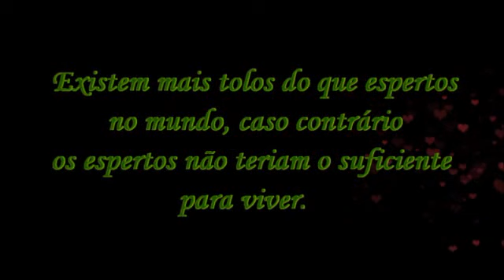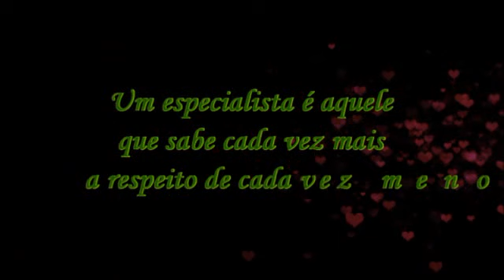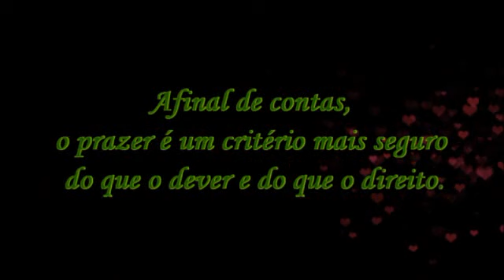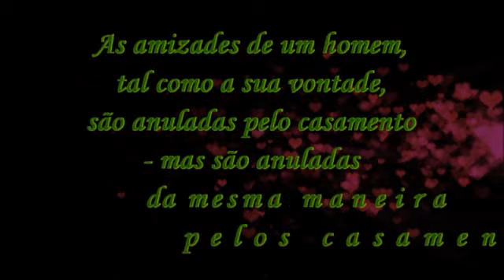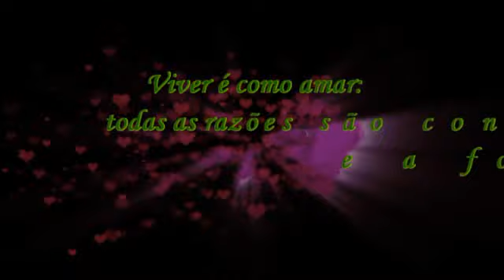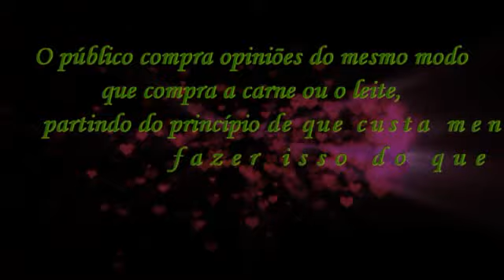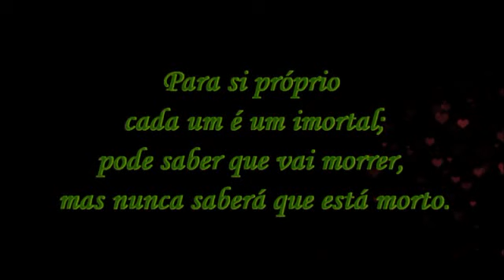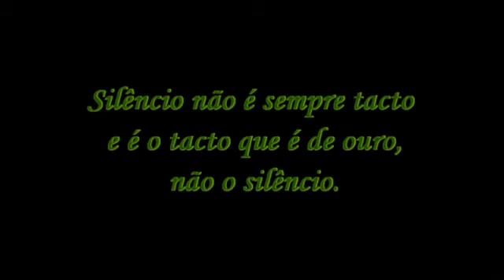Samuel Butler - Frases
Samuel Butler (Strensham, 8 de Fevereiro de 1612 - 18 de Junho de 1680) foi um poeta britânico.
Dentre suas obras, características da literatura da restauração inglesa, destaca-se o longo poema satírico e burlesco sobre o puritanismo, Hudibras.

Fonte: Wikipédia